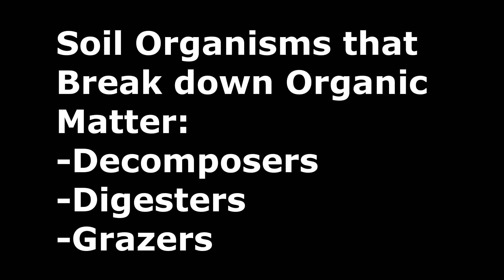Soil Organisms That Break Down Organic Matter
Did you know that there's more organisms in a teaspoon of soil than there are people on the earth? Well I didn't know that - but my guest - soil scientist Keith Reid knows that, and many other things about soil life, and we discuss them all in this podcast when we talk about soil life and soil organic matter - which is the focus of chapter ten of his great book "Improving Your Soil". This video is an excerpt from that conversation where we talk about the "decomposers, digesters and grazers" of organic matter - things like slugs, snails, worms & pill bugs. You can download the whole conversation at maritimegardening.com

Keith has been fascinated with soil from the time he was growing up on a mixed farm in Bruce county, Ontario, and has been lucky enough to make that fascination into a career that has spanned four decades. This has included time working for a fertilizer and farm supply retailer, the Ontario government as a soil fertility specialist, and the Canadian government as a soil scientist developing methods to keep phosphorus on the land and out of the Great Lakes. Throughout this time, there have always been gardens to tend. Writing “Improving Your Soil” was an opportunity to share what he has learned in a clear, approachable way for gardeners wherever they are, spanning the gap between the cursory treatment in most garden books and the complexity of a university textbook.

His book is widely available through Amazon/Indigo/etc.

You can also check out my free audio podcast ) where I discuss how to grow healthy food.

Veseys Seeds offers a Promo code (GAVS20) that allows you to get free shipping on items in their 2020 Seed Catalogue as long as one pack of seeds is included in the order.